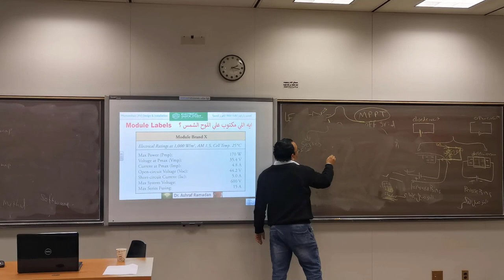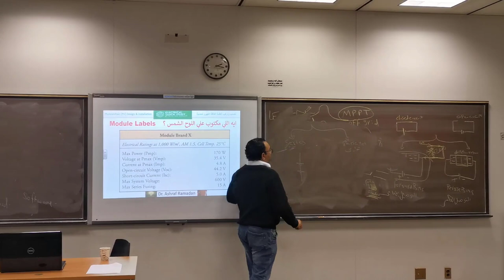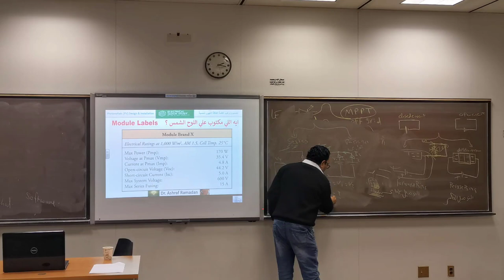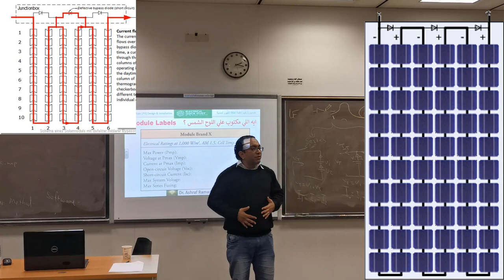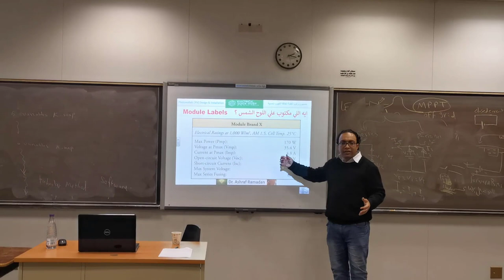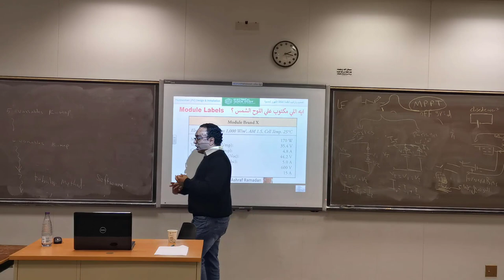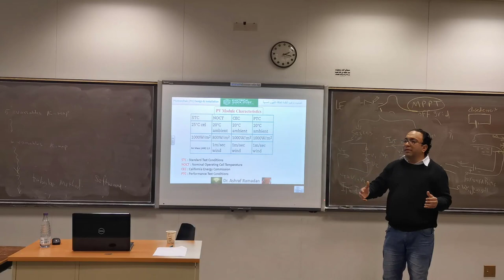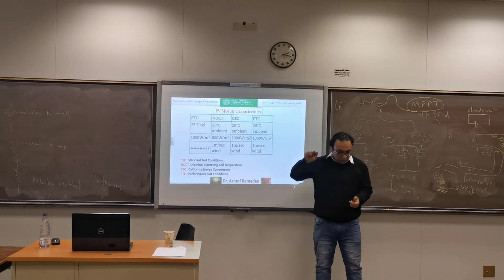توصيلات الالواح الشمسية و البطاريات -التوالي والتوازي